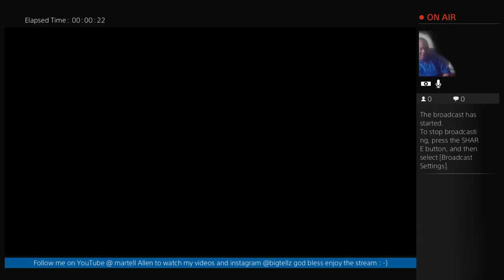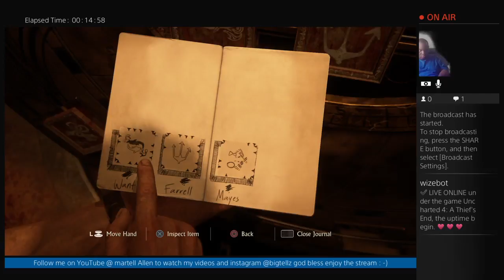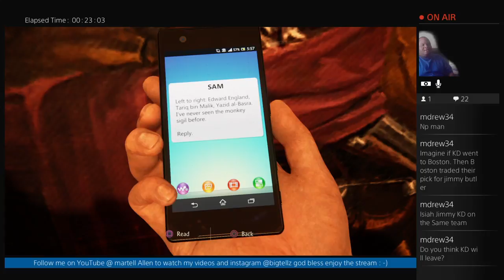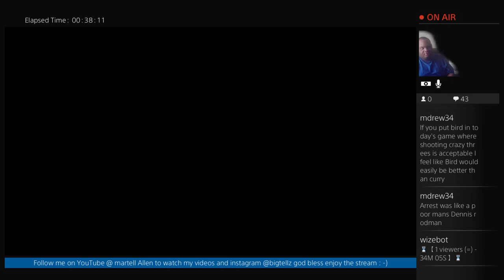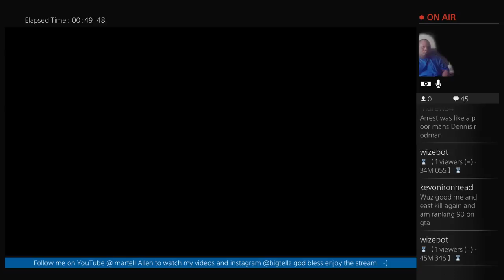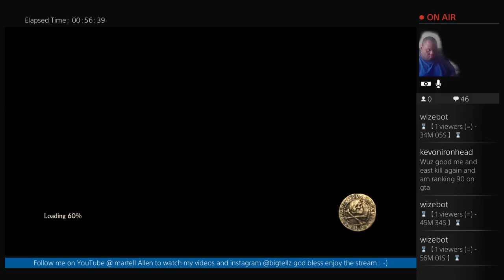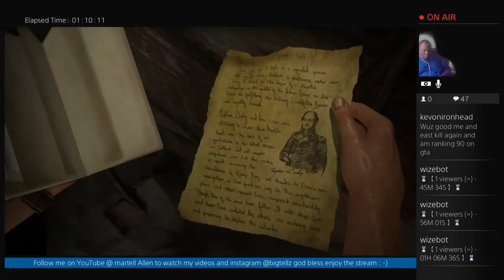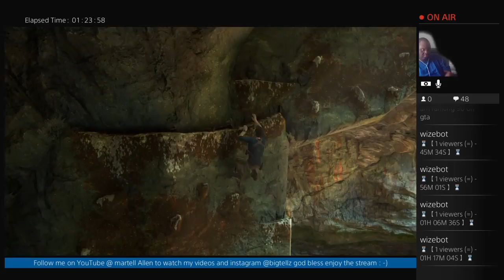uncharted 4 boardcast play thougth part 6